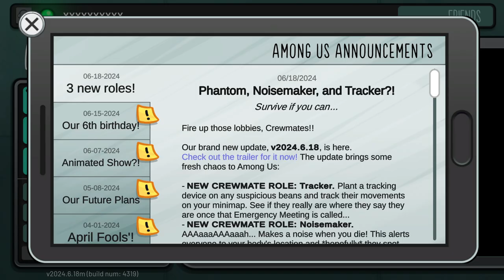Among Us - PC - intro & Title Screen